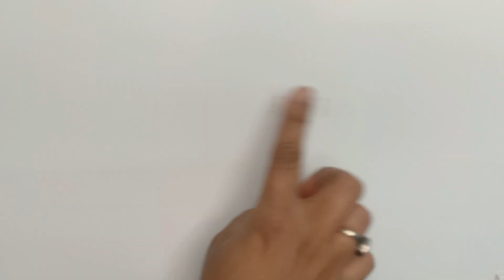बिना तेल के पूरी बनाने का आसान तरीक़ा Kitchen Tips / Cleaning Tips / Puri Recipe /Money Saving Tips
आज मैं ऐसे टिप्स ट्रिक्स लेकर आई हूँ जिसे इस्तेमाल करने से आपके घर के काम होंगे आसानी से,अगर आपको मेरे बताये हुए hacks पसंद आये तो आप अपने friend को भी जरूर share करे |